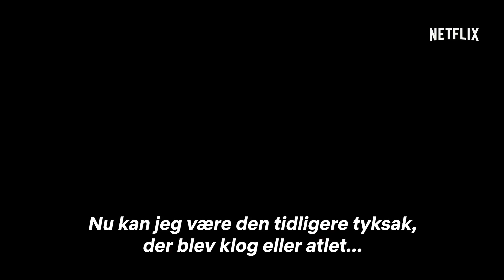Insatiable | Hovedtrailer [HD] | Netflix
En coming of rage-historie med Debby Ryan i hovedrollen. Insatiable kommer 10. august på Netflix.